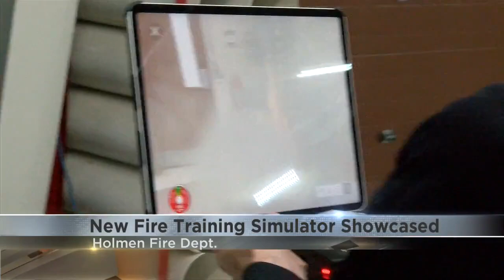New simulation trailer enhances fire safety training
The fire departments of La Crosse and Holmen have a new prevention tool in their arsenal.